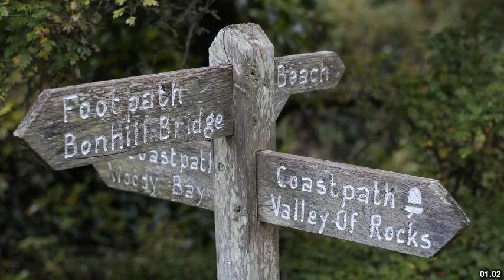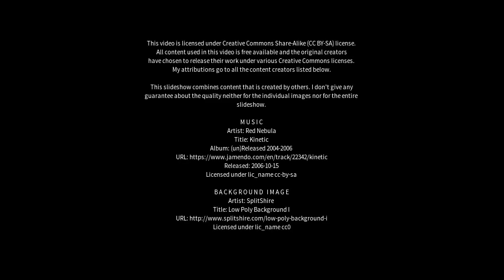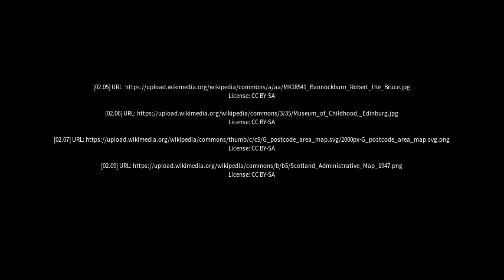Best places to visit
Best places to visit - Bonhill (United Kingdom) Best places to visit - Slideshows from all over the world - City trips, nature pictures, etc.